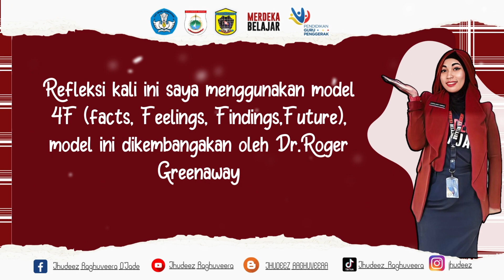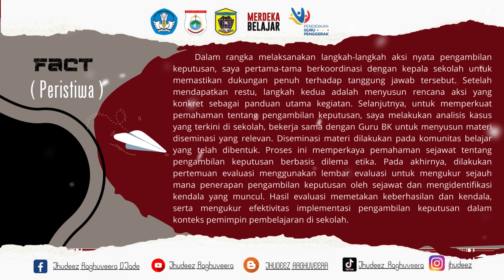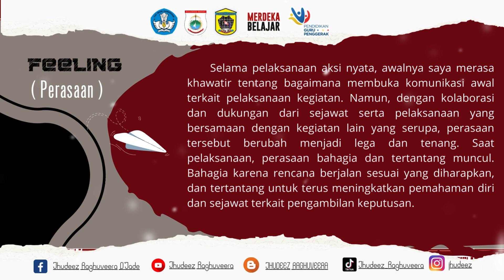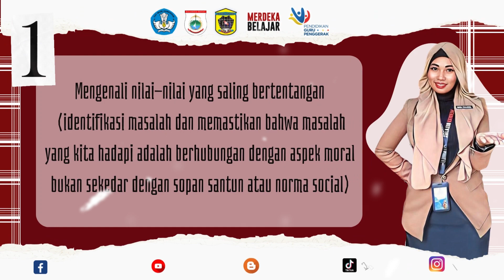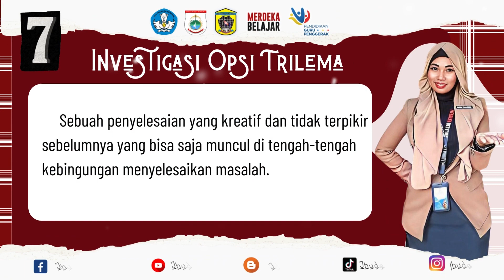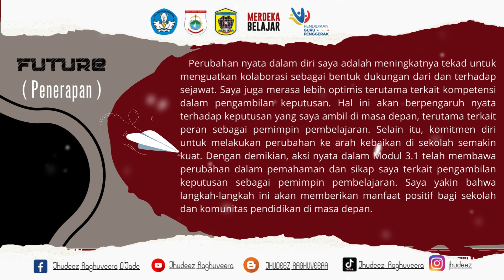Aksi Nyata Modul 3.1 Pengambilan Keputusan Berbasis Nilai-Nilai Kebajikan sebagai pemimpin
Video ini merupakan tugas aksi nyata modul 3.1 Pengambilan Keputusan Berbasis Nilai-Nilai Kebajikan sebagai pemimpin dalam Pendidikan Guru Penggerak (PGP) berisi studi kasus yang dialami di sekolah dan cara penyelesaian masalahnya sampai dengan pengambilan keputusan